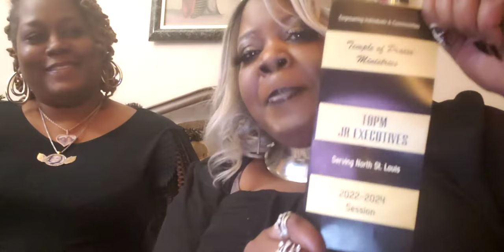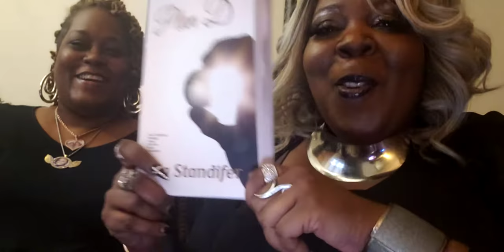PART ONE EXCLUSIVE WITH SHALONDA THIRDKILL ahmadthirdkill MURDERED HIS SISTER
TWT is a Temple of Praise Ministries religious educational activity to advance Christianity.

Visit TWT Facebook @Talk With Tam

TOPM is recognized as a 501 c 3, Public Charity to serve  the religious, educational and charitable needs of North St. Louisans.

SEEKERS PROJECT
SEEKERS CLASS CODE: tdydwjf
TWT LIVE : 3rd Saturday of each month...

COMMUNITY INREACH PROGRAM INFORMATION

CRIME PREVENTION
Author: Mia Standifer
ASIN ‏ : ‎ B09QP3MCXG

EDUCATIONAL
TOPM JR EXECUTIVES

CHARITABLE
Adopt A Block

FEATURED EMPOWERMENT PARTNERS